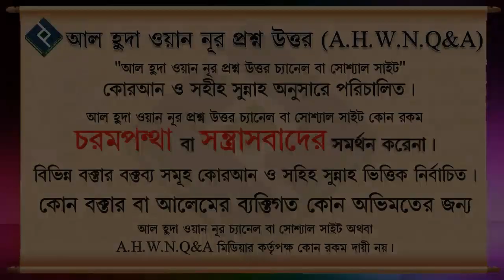কুরআন তিলাওয়াতের উত্তম সময় ᴴᴰ┇শাইখ আব্দুল্লাহ আল ফারুক মাদানী